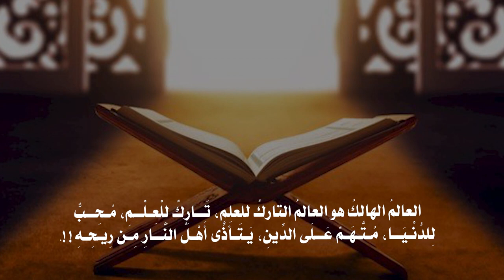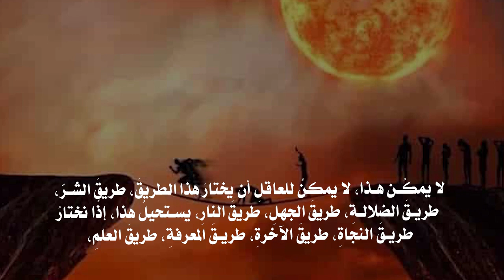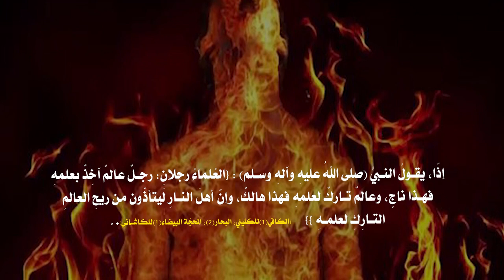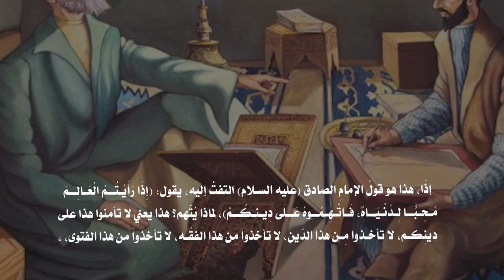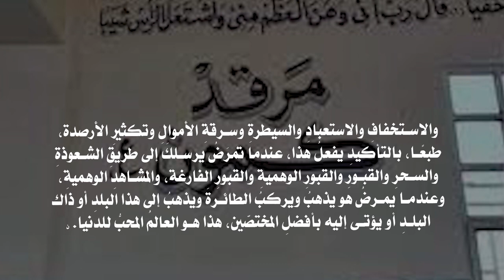العالمُ الهالكُ هو العالمُ التاركُ للعلمِ، تَـارِكٌ لِلْعِـلْـمِ، مُـحِـبٌّ لِلدُّنْـيَـا